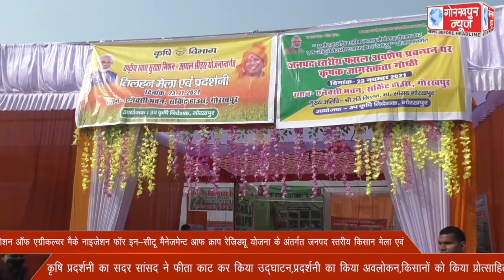प्रमोशन ऑफ एग्रीकल्चर मैके नाइजेशन फाॅर इन-सीटू मैनेजमेन्ट आफ क्राप रेजिड्यू योजना के अंतर्गत जनपद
प्रमोशन ऑफ एग्रीकल्चर मैके नाइजेशन फाॅर इन-सीटू मैनेजमेन्ट आफ क्राप रेजिड्यू योजना के अंतर्गत जनपद स्तरीय किसान मेला एवं कृषि प्रदर्शनी का सदर सांसद ने फीता काट कर किया उद्घाटन,प्रदर्शनी का किया अवलोकन,किसानों को किया प्रोत्साहित